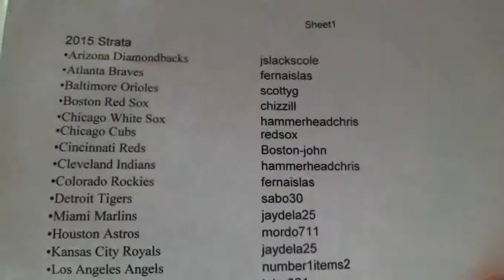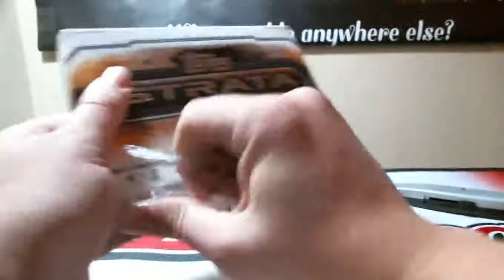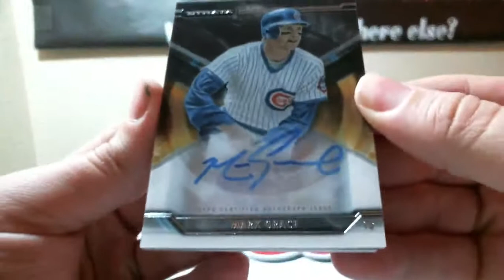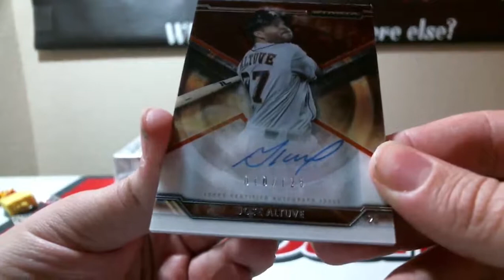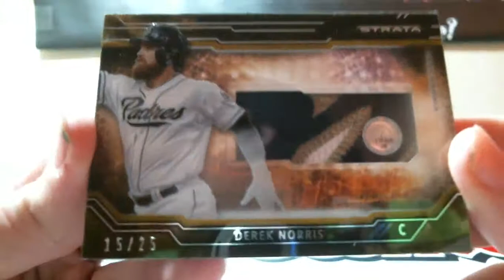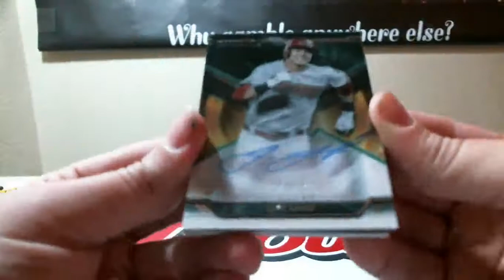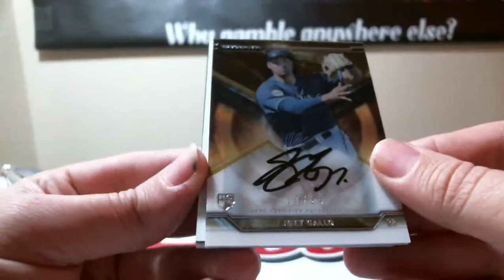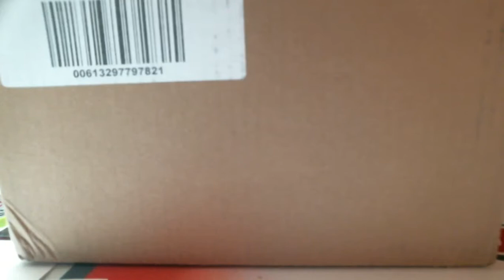2015 Topps Strata Baseball 6 Box Half Case Break 3-5-2016 (eBay Break)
2015 Topps Strata Baseball 6 Box Half Case Break 3-5-2016 (eBay Break)